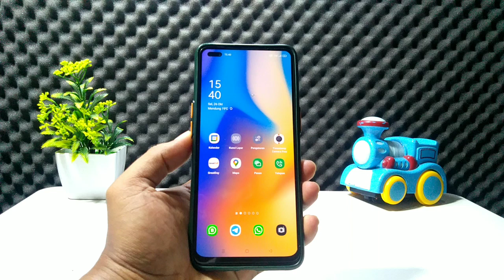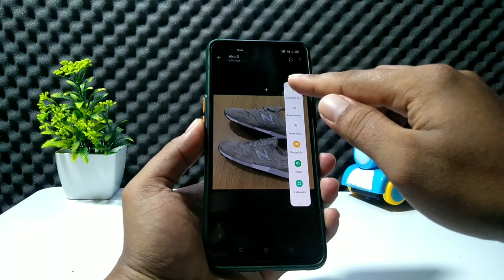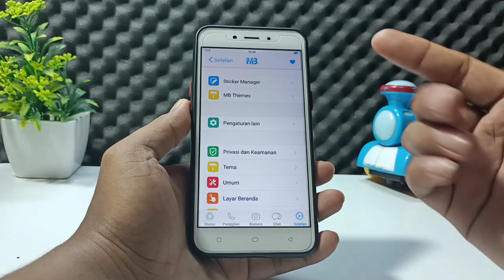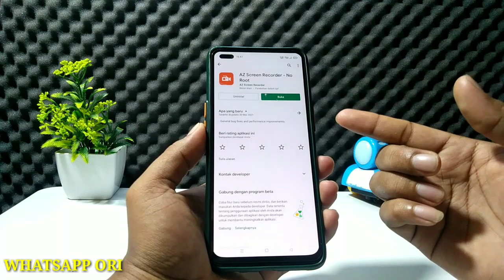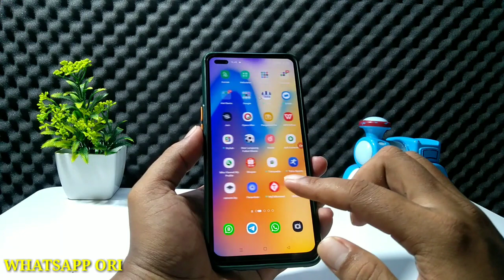Cara Terbaru Simpan Foto dan Video di Whatsapp Untuk Fitur Sekali Lihat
Hai Sahabat
Di video kali ini saya akan sher ke kalian semua yaitu cara untuk menyimpan foto atau video WhatsApp yang di kirim dengan fitur sekali tampil,

Di dalam aplikasi WhatsApp terdapat fitur sekali liat,ketika seseorang menggunakan fitur ini,maka foto tau video yang kita terima akan terhapus otomatis setelah di buka,sehingga kita  tidak akan bisa menyimpan nya.

Nah jika foto atau video tersebut di rasa penting,maka ada trik yang cukup mudah untuk bisa menyimpannya ke ponsel kita,salah satu nya adalah menggunakan aplikasi perekam layar, aplikasi 👇

Silahkan download terlebih dahulu
Berikut nya silahkan simak video nya sampai selesai,

TERIMAKASIH